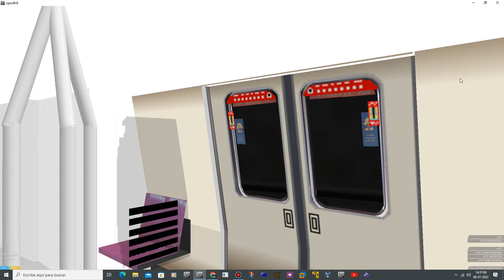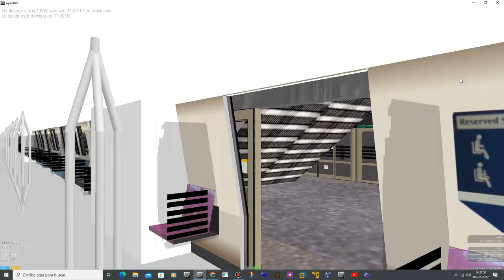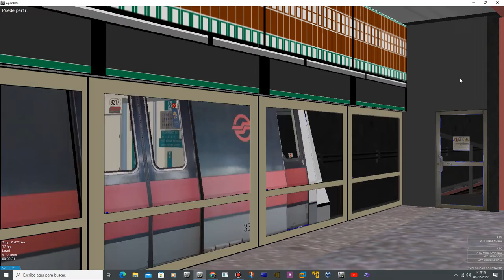[OpenBVE] C751B Set [317/318] Release Cantidate